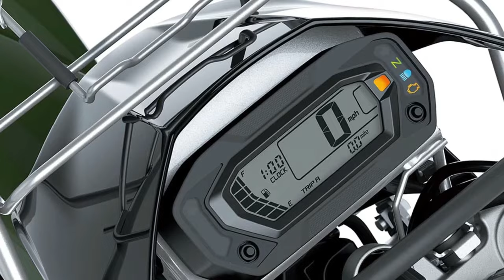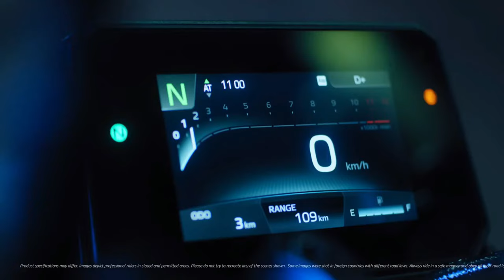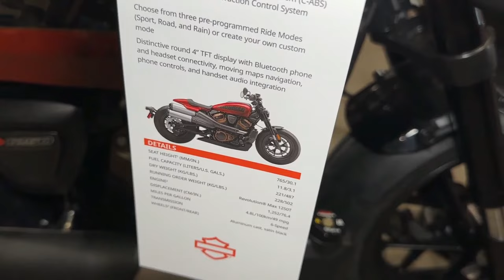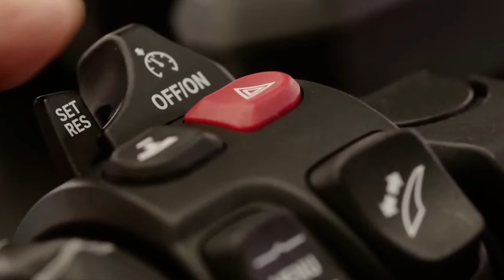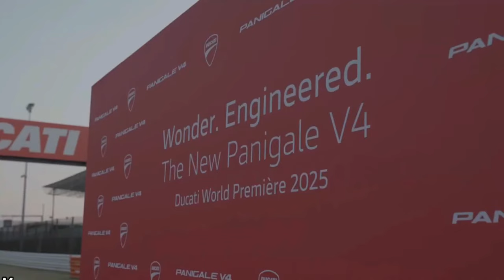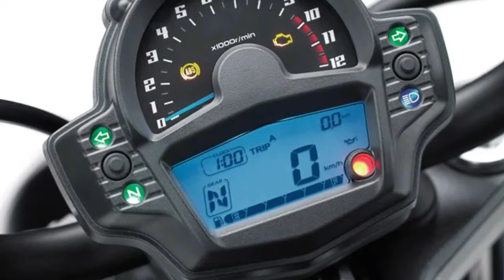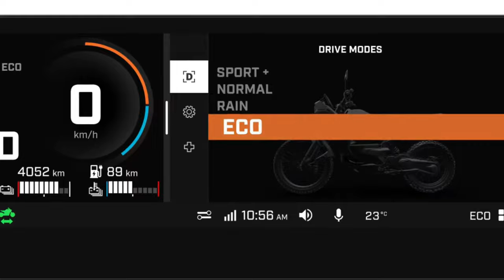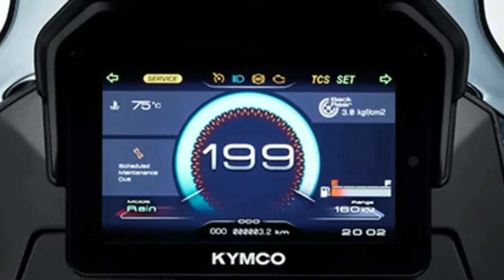TOP 25 AMAZING 2025-2026 BIKES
TOP 25 AMAZING 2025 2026 BIKES @motoadv6305

2025 Kawasaki Stockman 250
2025 KTM 450 SMR
2025 Suzuki Burgman 400
2025 Yamaha MT-09 Y AMT
2025 Kawasaki Z900RS
2025 Kawasaki Z650rs
2024 Harley-Davidson Sportster S
2024 Suzuki V-Strom 800 DE
2025 Suzuki DR-Z4S
2024 BMW F900 GS
2024 Ducati Multistrada V4 S
2025 Ducati Desert X Discovery Special Version
2025 Kawasaki W800
2025 Honda CT125
2025 Honda Xr300l Tornado
2025 NEW SUZUKI SV 650
2025 KTM 450 SMR
2025 Honda Xr300l Tornado
2024 CFMoto Ibex 800
2024 BMW S1000R
2025 Yamaha Xsr700
2026 NEW HONDA CB1000
2025 Suzuki GSX R1000R
2025 Honda Monkey
2024 Ducati Diavel V4
2025 Honda CT125